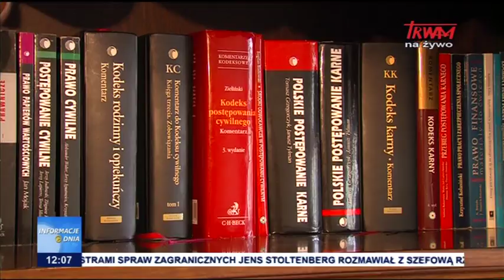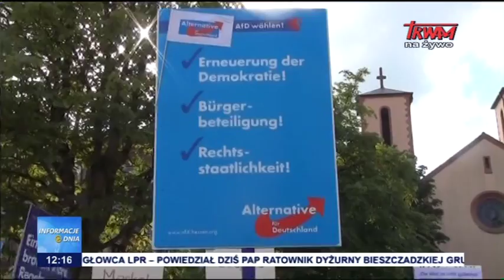Informacje Dnia 25.08.2017 [12.00]